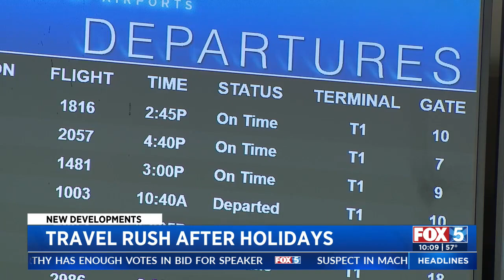Travel Rush After Holidays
Liberty Zabala reports on the post-holiday travel.